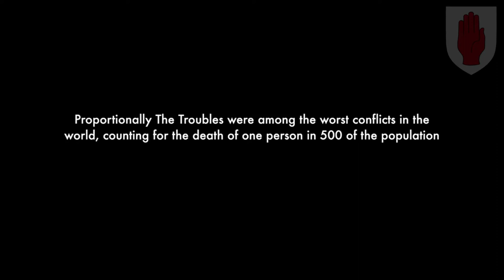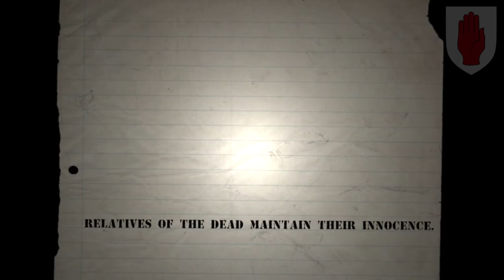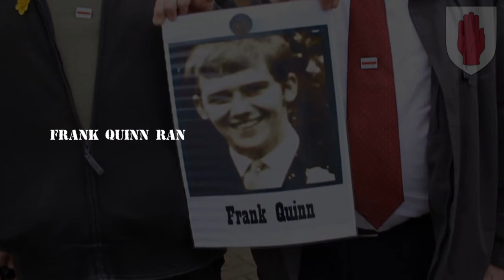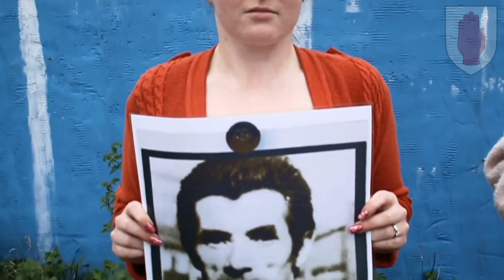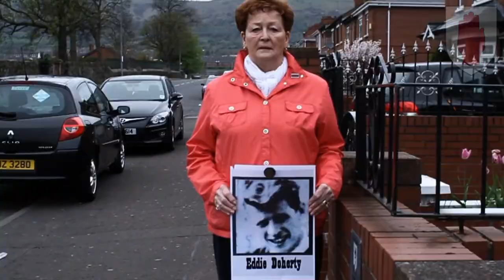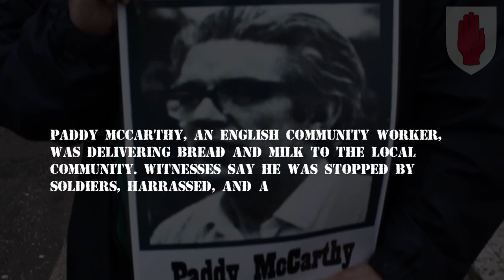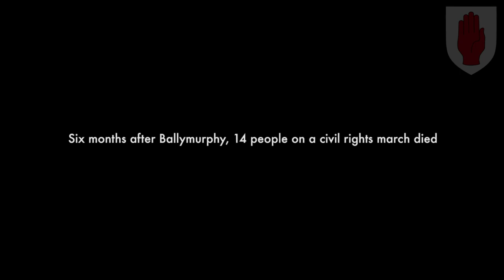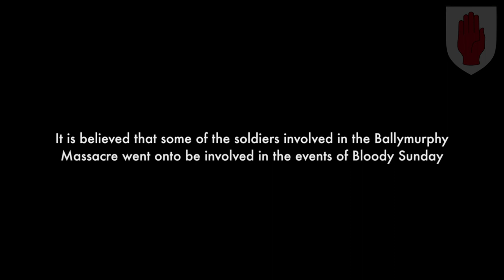The Ballymurphy MASSACRE - The Troubles , Northern Ireland Documentaries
The Ballymurphy massacre was a series of incidents between 9 and 11 August 1971, in which the 1st Battalion, Parachute Regiment of the British Army killed at least nine civilians in Ballymurphy, Belfast, Northern Ireland, as part of Operation Demetrius (internment without trial).

The shootings were later referred to as Belfast's Bloody Sunday, a reference to the killing of civilians by the same battalion in Derry a few months later. The 1972 inquests had returned an open verdict on all of the killings, but a 2021 coroner’s report found that all those killed had been innocent and that the killings were "without justification".